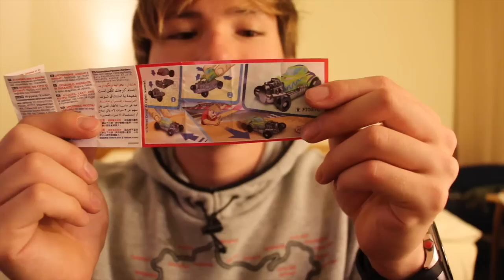ドイツのチョコエッグ食べてみた！ PDS